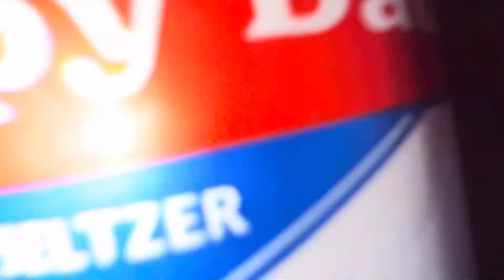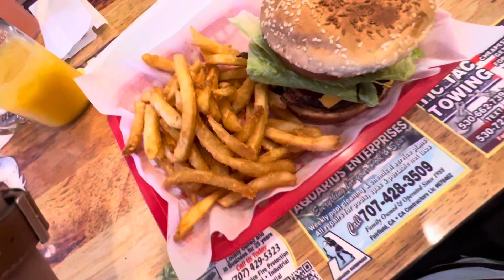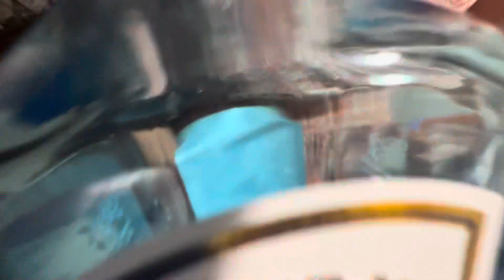Party W/ The Quinceañera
Take It To Trial - Young Thug x Yak Gotti x Gunna

No Me Pesa - Junior H

Atrapado En Un Sueño - Junior H

Playing - Gunna x Roddy Ricch Type Beat